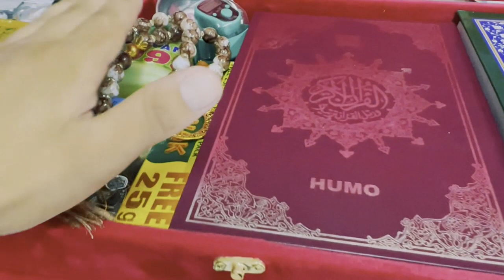Yaxudlarni titratgan sahoba | Abdulloh domla | Ilm nuri